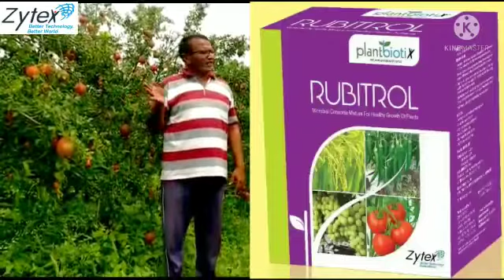Rubitrol & Rhizocare in Pomegranate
Pomegranate farmer overcome the problems in his farm with the help of PlantbiotiX's bio products.